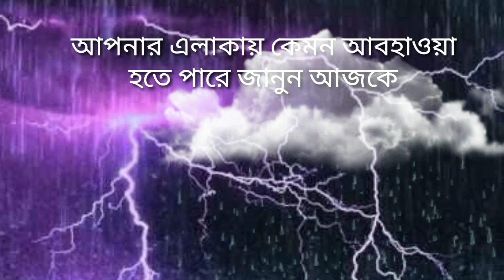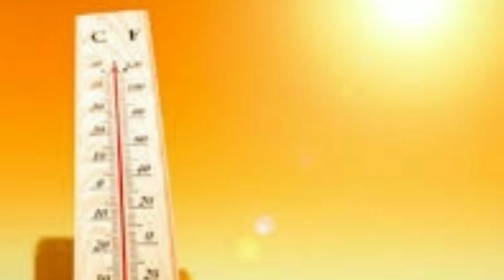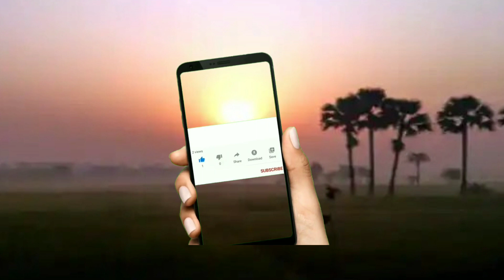ধেয়ে আসছে বৃষ্টি, আগামী 72 ঘন্টায় বৃষ্টির সঙ্গে বজ্রপাতের সতর্কতা, কদিন বৃষ্টি কোথায় || Weather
বাংলায় নামবে বৃষ্টি, আগামী 72 ঘন্টায় বৃষ্টির সঙ্গে বজ্রপাতের সতর্কতা, কদিন বৃষ্টি কোথায় || Weather, Today Weather Report,

kolkata weather
Howrah weather
hooghly weather
purba bartaman weather
purba medinipur weather
puruliya weather
bankura weather
birbhum weather
nadia weather
murshidabad weather
24 pargana weather
jhargram weather
paschim bardhaman weather
malda weather
south dinajpur weather
north dinajpur weather
siliguri weather
darjeeling weather
kalimpong weather
jalpaiguri weather
coochbihar weather
alipurduar weather
guwahati weather
dhaka weather
chittagong weather
sylhet weather
rangpur weather
cumilla weather
tripura weather
agartala weather
borishal weather
khulna weather
silchar weather
bangladesh weather

kolkata weather
Howrah weather
hooghly weather
purba bartaman weather
purba medinipur weather
puruliya weather
bankura weather
birbhum weather
nadia weather
murshidabad weather
24 pargana weather
jhargram weather
paschim bardhaman weather
malda weather
south dinajpur weather
north dinajpur weather
siliguri weather
darjeeling weather
kalimpong weather
jalpaiguri weather
coochbihar weather
alipurduar weather
guwahati weather
dhaka weather
chittagong weather
sylhet weather
rangpur weather
cumilla weather
tripura weather
agartala weather
borishal weather
khulna weather
silchar weather
bangladesh weather

Photos used in this video are not original , for indicative purpose only and collected from google and online news portals. For accuracy of the news please go through the Government official Related websites and local orders.